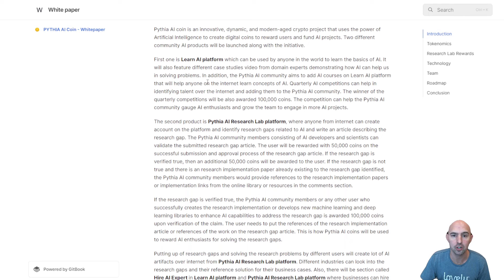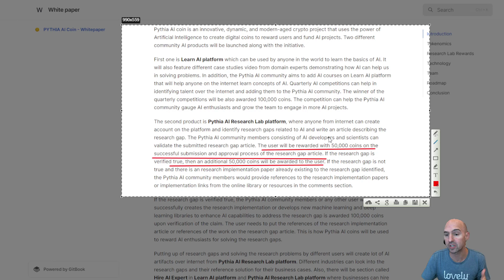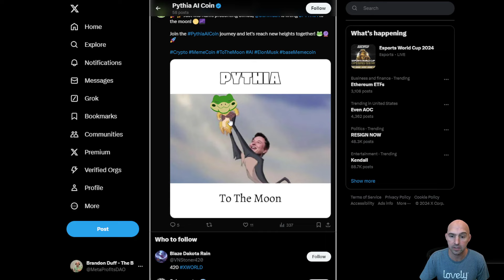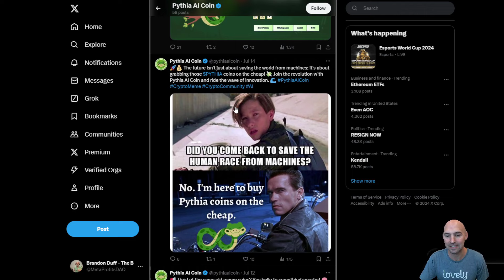THE NEXT BIG THING!🔥 PythiaAiCoin 🔥MAXIMIZE YOUR INVESTMENTS NOW!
Pythia AI Coin is an innovative crypto project that uses AI to generate digital coins, rewarding users and funding AI projects. It's also introducing two AI community products.

●▬▬▬▬▬▬▬▬ 🔥 Secret Calls 🔥  ▬▬▬▬▬▬▬▬●

●▬▬▬▬▬▬▬▬ Useful Links  ▬▬▬▬▬▬▬▬●